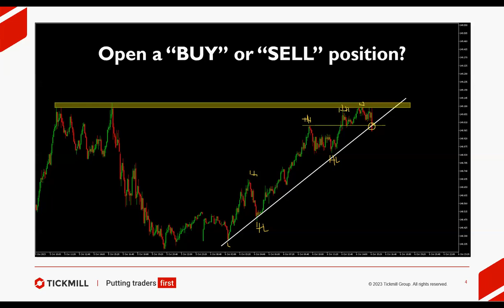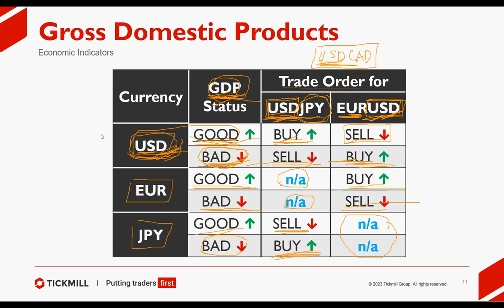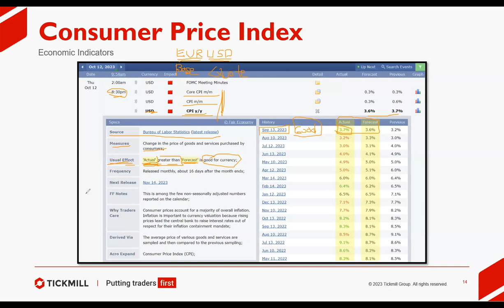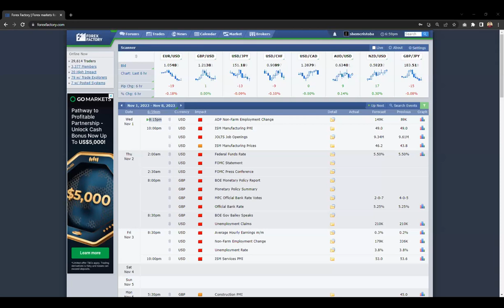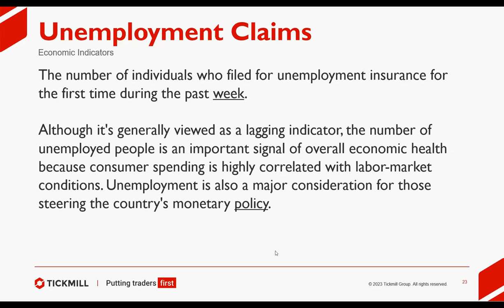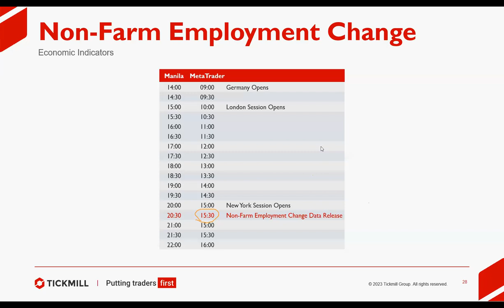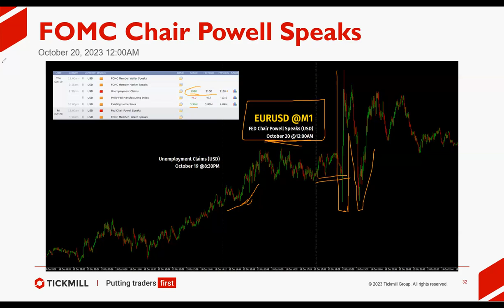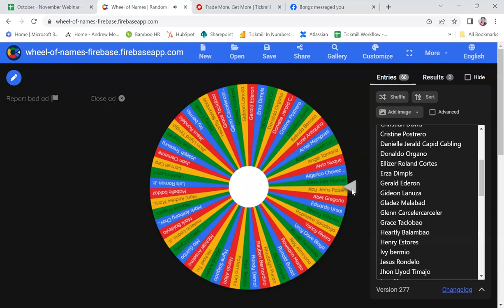Fundamental Analysis (1/11/23)